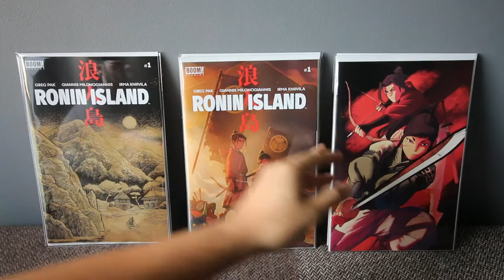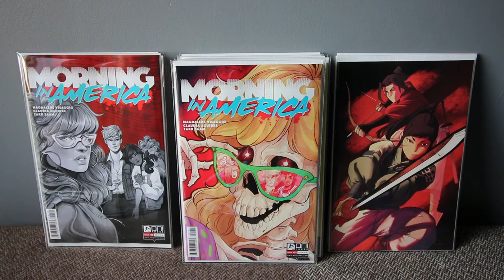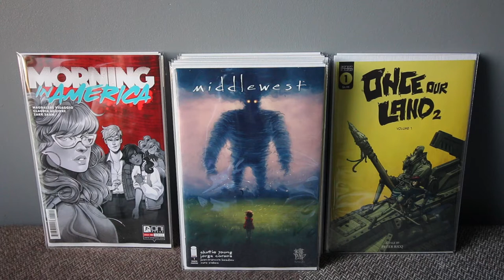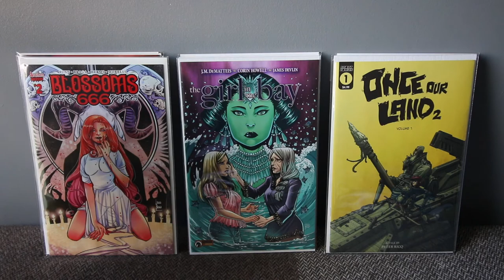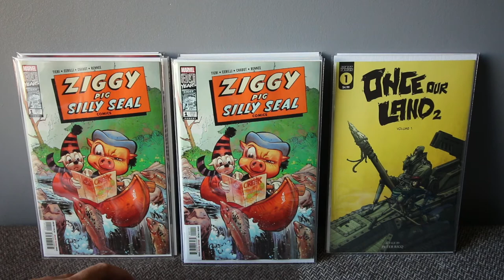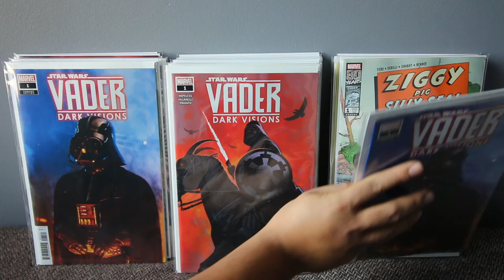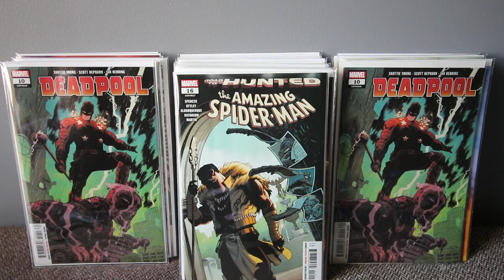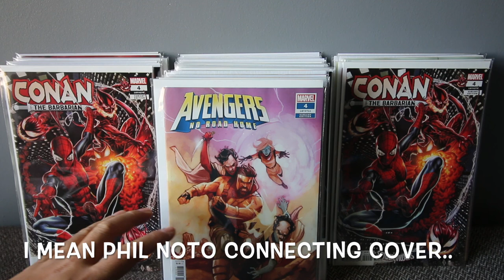NEW COMIC HAUL MARCH 6 2019 -KEY IMMORTAL HULK #14 SPOILERS AND GREAT INDIE BOOKS!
MASSIVE COMIC BOOK HAUL/PICKUPS MARCH 6 2019 KEY COMICS & LOADS OF VARIANTS.

ITS THE BIGGEST HAUL I EVER HAD. HOPE YOU LIKE IT.